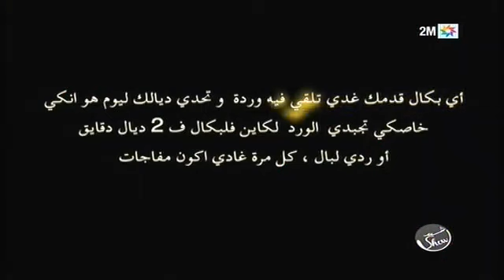Rachid Show - رشيد شو - نزهة بدوان - الجزء الثاني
يستضيف رشيد العلالي هذا الأسبوع البطلة المغربية السابقة نزهة بدوان في حلقة تعد بالعديد من المفاجآت